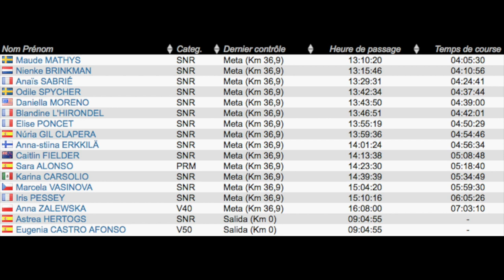RESUMEN FINAL GOLDEN TRAIL WORLD SERIES | Ganan Maude Mathys y Francesco Puppi | The One Race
Ganadores Maude Mathys y Francesco Puppi. En segunda posición, Nienke Brinkman y Thibaut Baronian, y cerrando el podio Anaïs Sabrié y Anders Kjaerevik.